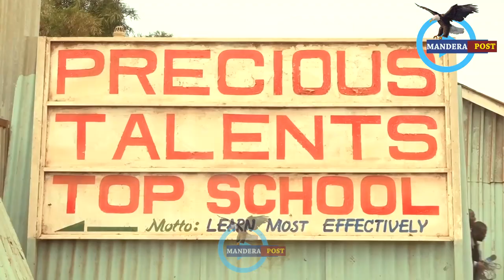WATCH: why The Government Is Closing Many schools in Mandera